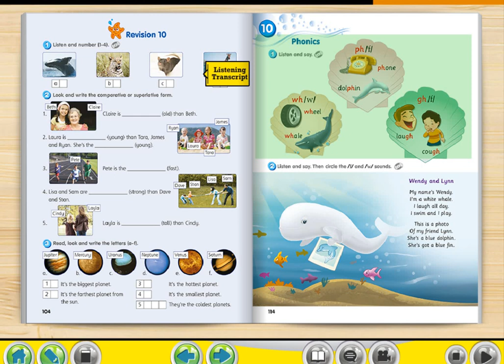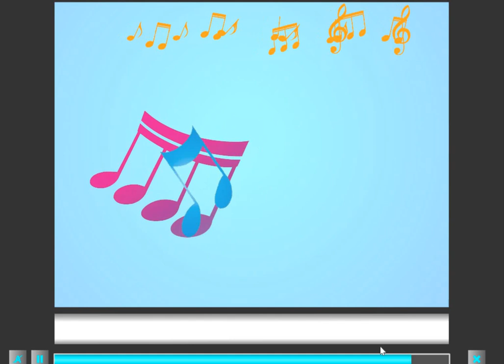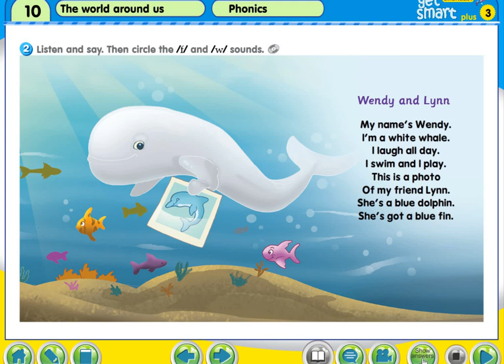TEXTBOOK GET SMART YEAR 3 PHONICS 10 PAGE 114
English Get Smart Year 3 Textbook Phonics 10 Page 114